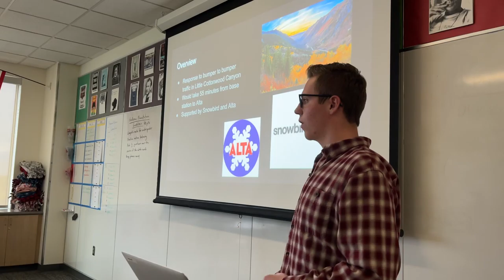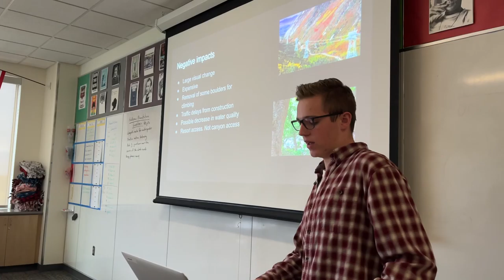Nick Morgan Gondola Presentation